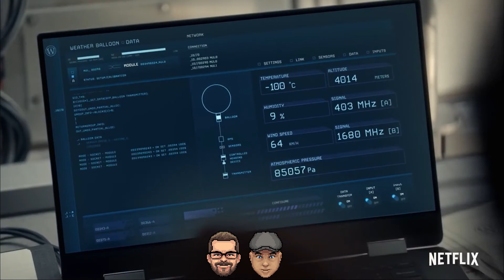Snowpiercer - SE2 EP5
This Episode ►
Keep Hope Alive: The Cold war between Layton and Mr. Wilford starts to heat up - Josie's passing messages back to Snowpiercer, and she shares a few moments with Icy Bob. Will Audrey turn her back on Snowpiercer and attacks are made...